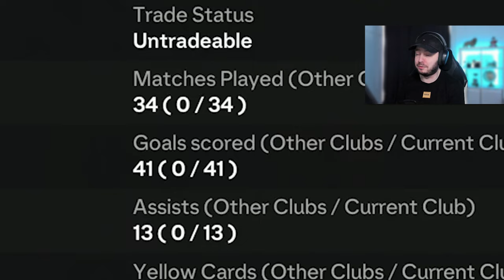Can We FINALLY Get Some Pack Luck?! Road To Henry #7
I got a lot of packs to open, including my FUT Champs rewards! Do we finally get lucky?

👉 I played with the SLOWEST team in FC 25 until I won. Well, just check it

This year my Road To Glory will be around Thierry Henry. In Road To Henry we will work our way up in order to afford him. We play, trade, be smart but make sure we still have fun. I will take you with me on that journey on how I would build up my Ultimate Team.